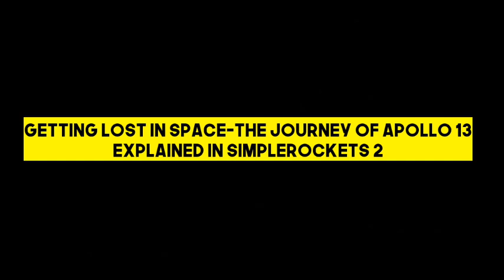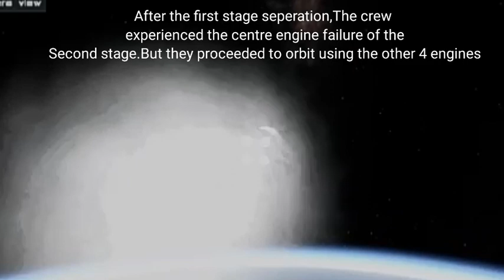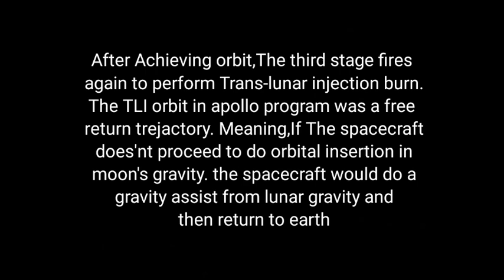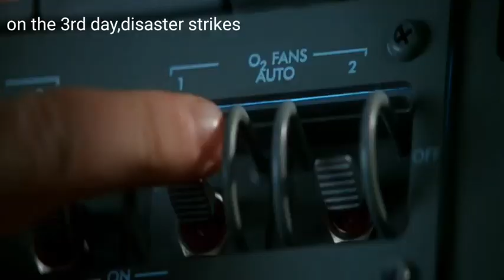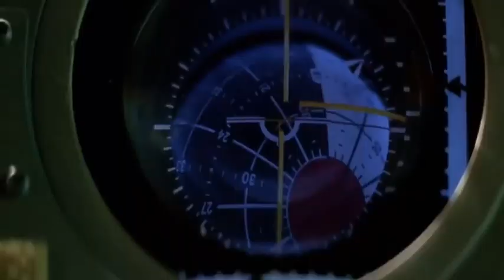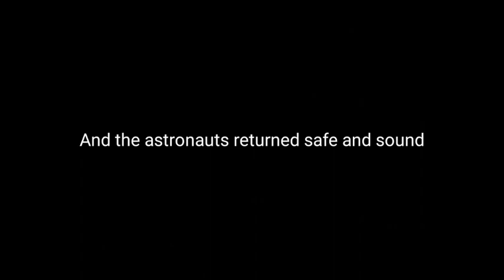Apollo 13 mission simulated in simplerockets 2